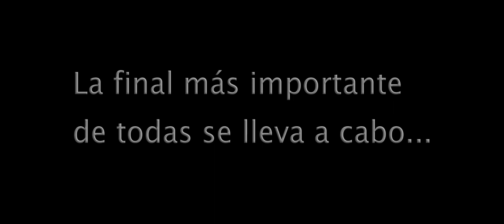Expediente Futbol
resumen magistral